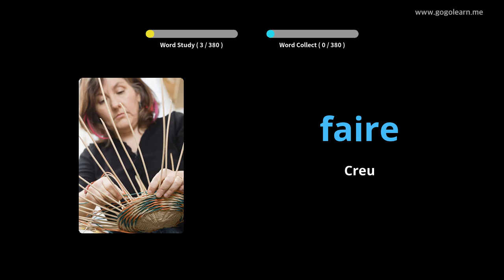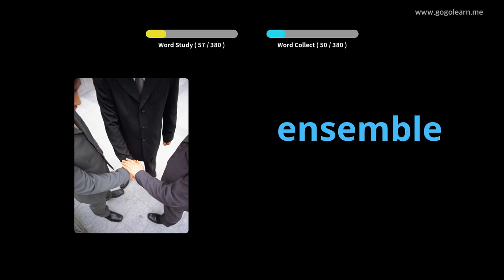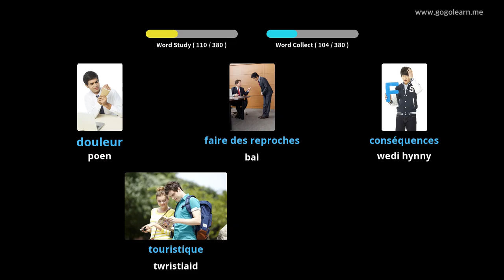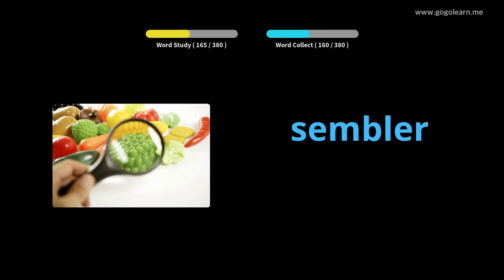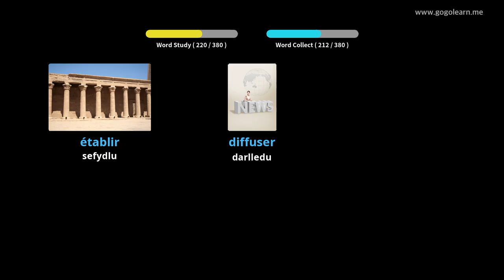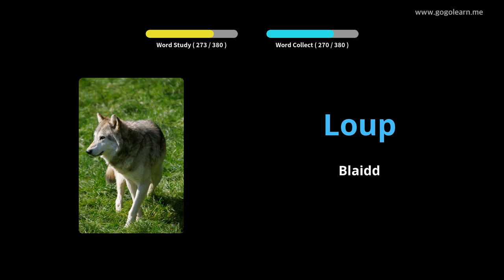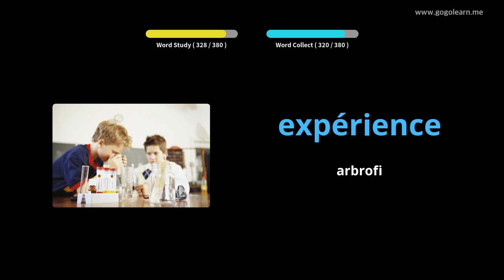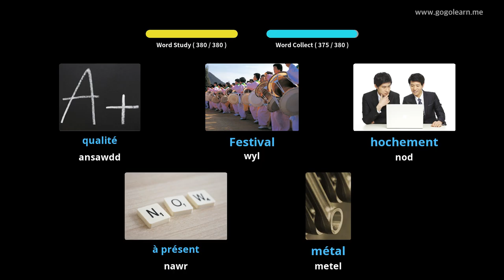Ffrangeg Ysgol Uwchradd 3 |Golearn